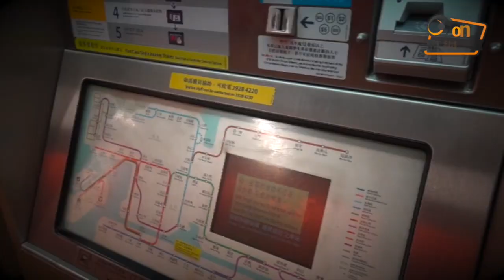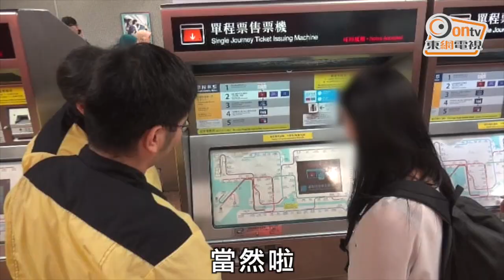運氣話嚟就嚟 港鐵售票機找多2蚊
網上瘋傳一條短片，稱港鐵旺角站內有一部售票機長期找錯錢。我們周一早上前往測試，發現編號93號的售票機出現找錯錢情況，原本該找回0.5元，卻找了2.5元。